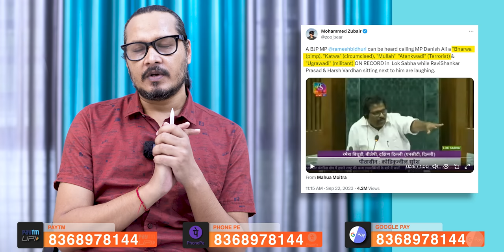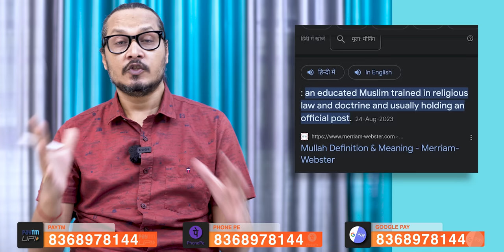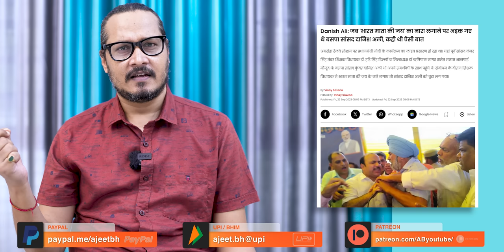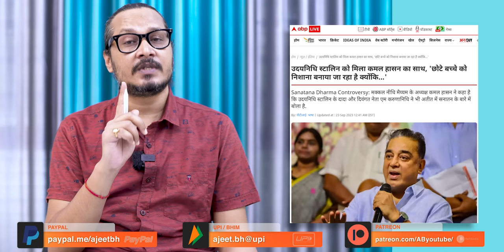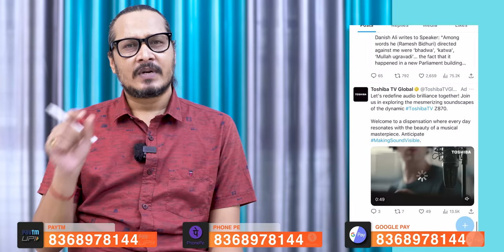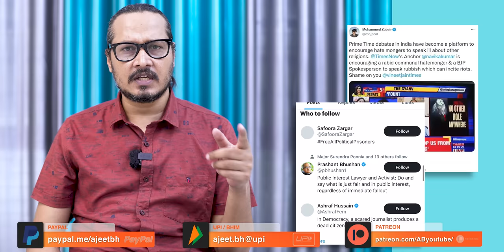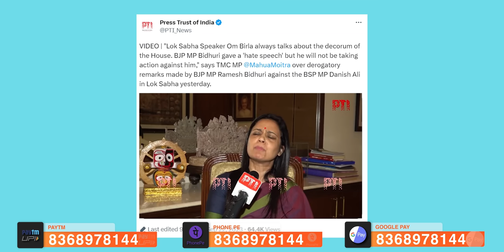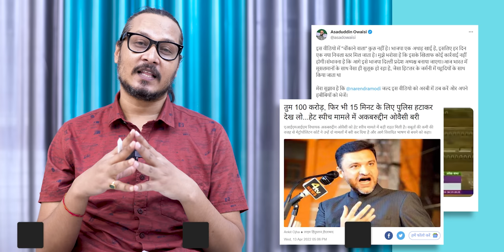Why Bidhuri Attacked Danish In Loksabha, Ajeet Bharti Explains | बिधूड़ी ने दानिश को क्यों धोया?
Ajeet Bharti discusses the reasons why BJP MP Ramesh Bidhuri used bad words for BSP MP Danish Ali in Lok Sabha. What provoked him? What made him cry? Why non-left guys are asking for Bidhuri's removal?
If you liked the video, please support us:
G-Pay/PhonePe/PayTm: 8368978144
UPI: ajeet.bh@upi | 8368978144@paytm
Chapters
00:00 Promo
04:23 Intro
09:24 Should We Oppose It?
13:15 Is that the Worst in Parliament?
17:51 RW Apologetic Nature
24:06 Number Of Tweets: Left VS Right
26:57 Left's Gyaan & Hypocrisy
This video is about: ajeet bharti, ajeet bharti latest video, ajeet bharti channel, ajeet bharti youtube channel, ajeet bharti satire, ajeet bharti roast, ajeet bhartii vyangya, ajit bharti, ajit bharti video, ajit bharti latest, ajeet bhai video latest, Ramesh bidhuri, Ramesh bidhuri Danish Ali, Ramesh bidhuri Parliament, Ramesh bidhuri statement, Liberals on Ramesh bidhuri, congress Ramesh Bidhuri, Rahul Gandhi Danish Ali, Danish Ali BSP, mahua moitra Danish Ali, mahua moitra Ramesh bidhuri, Asaduddin Owaisi Ramesh bidhuri, Sanjay Singh Ramesh Bidhuri, ajeet bharti Ramesh bidhuri case, ajeet bharti Ramesh bidhuri video, ajeet bharti Danish Ali, Ramesh bidhuri Parliament video, Ramesh bidhuri video, ajeet bharti bidhuri comment, Danish Ali emotional, Danish Ali emotional video, Ramesh bidhuri Reply Danish ali